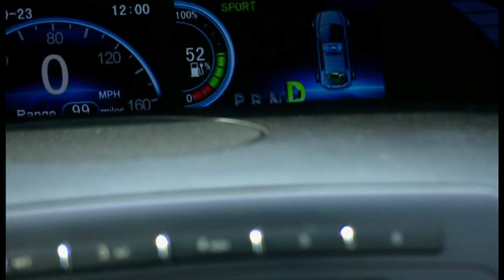Uber prices per mile go up to pay for electric vehicles (UK) BBC London News - 16th January 2019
15 pence per mile is being added to people who use Uber vehicles in London, to pay for newer electric cars to combat pollution in the capital and will help to pay less or avoid paying the Congestion Fee completely, (the zone is going to be extended across a huge swathe of London in the next few years the current Mayor of London plans).

15 pence = 0.17 (euros) or 19.29 cents (USD).